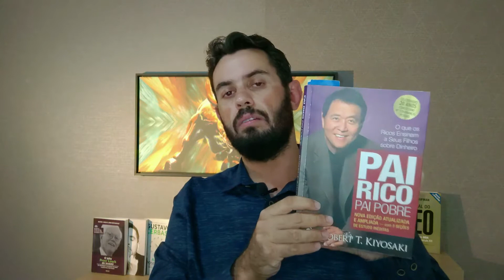LIVRO PAI RICO PAI POBRE - 3 LIÇÕES SENSACIONAIS QUE EU APRENDI COM ELE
O Livro Pai Rico Pai Pobre realmente é muito libertador, pois nos faz entender como gerar riqueza, com sair da corrida dos ratos e fazer qualquer pessoa comum ter uma vida financeira tranquila. Dentro de muitas lições que esse livro nos traz, separei 3 delas que acho que muda a maneira de pensar.

Pra adquirir esse livro com preço especial, clica no link abaixo e receba em poucos dias.

📚Link de Livros que mudam a vida.

📕Jeito Peter Lynch de Investir

📘Investidor Inteligente

📘Jeito Warrent Buffet de investir

📕Adeus Aposentadoria

📕Investimentos Inteligentes

Nesse vídeo ele nos ensina a não trabalhar pelo dinheiro, ensina a valorizar os profissionais que trabalham com a gente ou pra gente e principalmente, a diferença de ativos e passivos, que é o que faz o ser humano enriquecer.